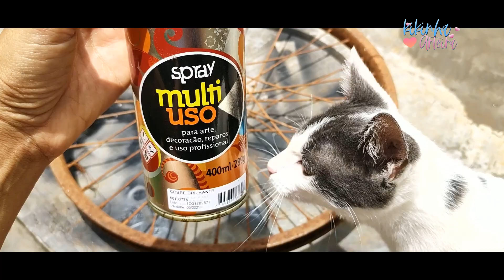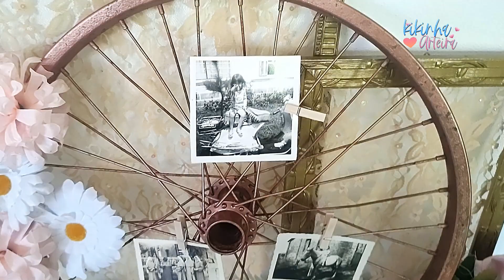Transformei uma Roda velha de Bicicleta em Uma Linda Decoração, Sem Gastar quase nada !!!!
Videos Toda Segunda, Quarta e Sexta feira

Ajude Nossos Peludinhos
PIX de 1 real
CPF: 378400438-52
titular: Leandro Carlos Andriosi

Todo o Dinheiro Arrecadado Será revertido em Ração, Remédio e Castração
Para  Cães e Gatos que resgatamos da rua,
 Estamos Tambem em Parceria Com a ONG SOS Viralatas de Boa Esperança MG,
Que faz um Trabalho incrivel Resgatando cães e gatos abandonados e feridos

✉ Contato Kikinha Arteira​:
(Anúncios/Parcerias/Negócios)]